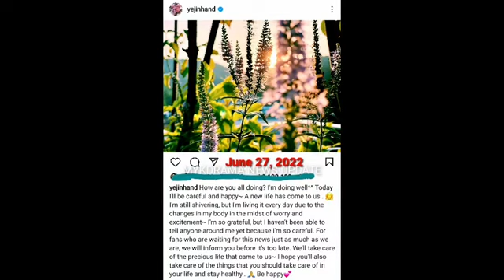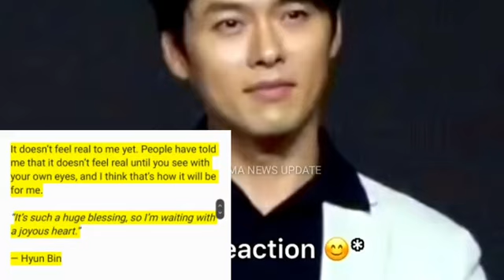INTERVIEW: HYUN BIN can't contain his EXCITEMENT when talked about Son Ye Jin 's Pregnancy! | Binjin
INTERVIEW: HYUN BIN can't contain his EXCITEMENT when talked about Son Ye Jin 's Pregnancy! | Binjin 현빈 손예진 | @MYKDRAMA NEWS UPDATE

❤Hyun Bin and Son Ye Jin (BINJIN COUPLE)
Confirmed to be dating last January 1, 2021.

The South Korean BINJIN couple, who met while filming the 2019 Netflix international hit drama series Crash Landing On You, confirmed the good news. They are expecting their first baby together.

The co-stars Hyun Bin and Son Ye Jin tied the knot in March at the Grand Walkerhill Seoul in Gwangjin Gu, Seoul, Korea. Their ceremony was privately celebrated by family and close friends due to health restrictions in the country at the time.

Following the wedding, the couple traveled to the United States and enjoyed their honeymoon in Los Angeles.

Binjin Couple are expecting their first Baby!❤